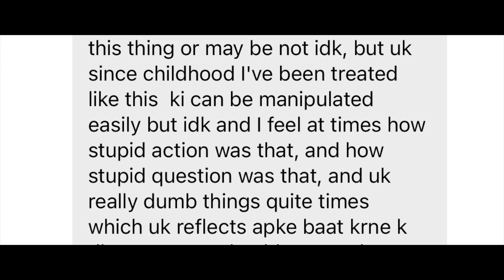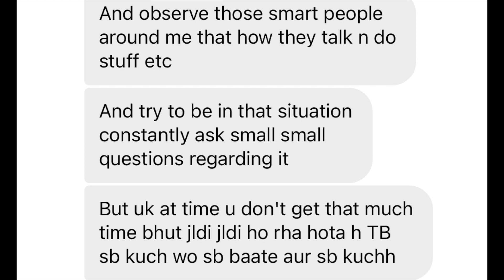How to work with Boomer co-workers!